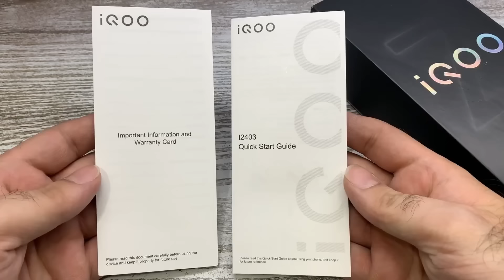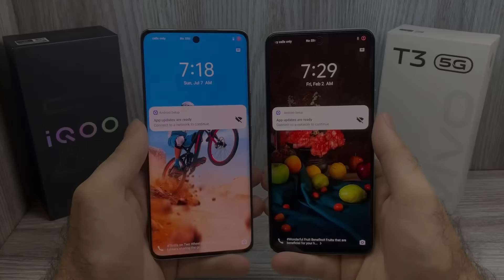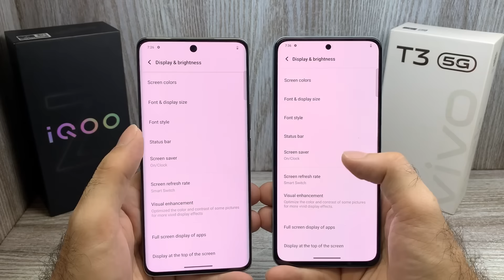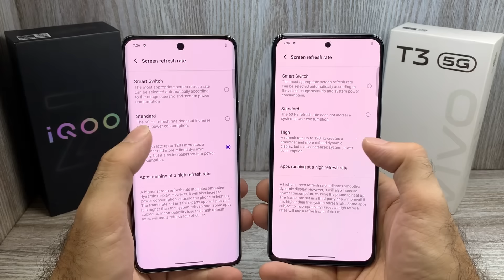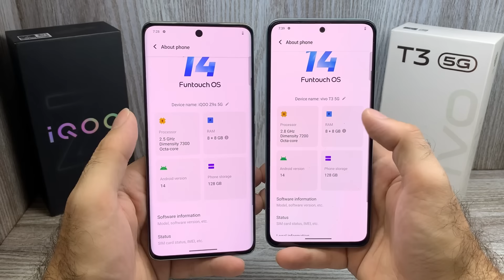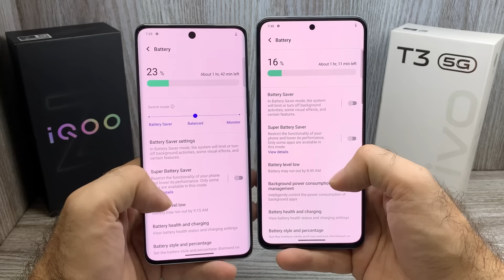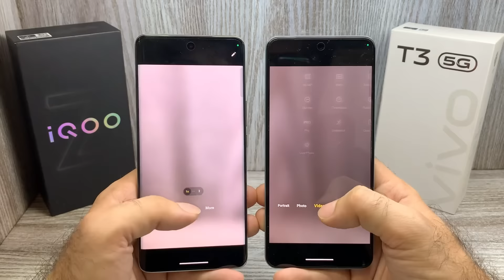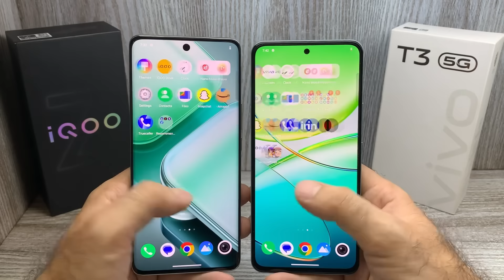Iqoo Z9s 5g vs Vivo T3 5g - Best konsa ? | Gaming Processor 🎮| Flipkart Sale Discount 🔥| Best Camera